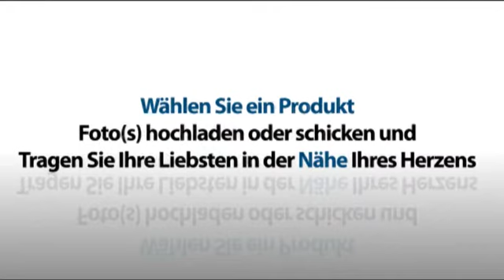Silber Anhänger mit Fotogravur (halb Oval)